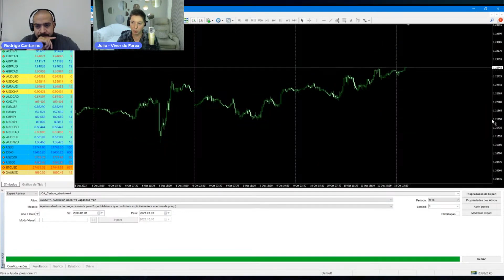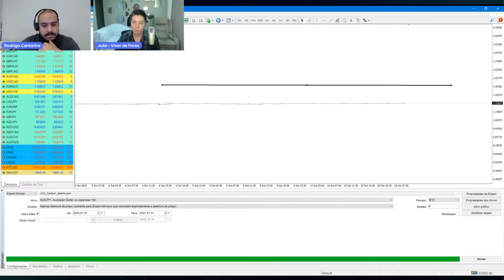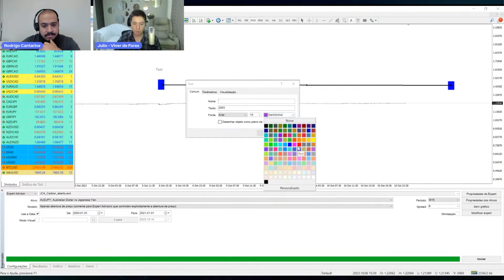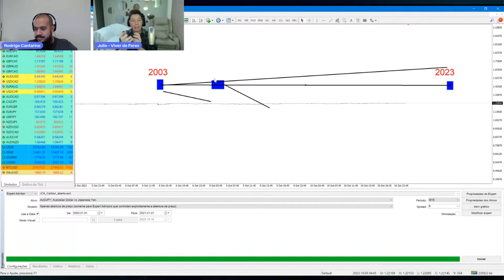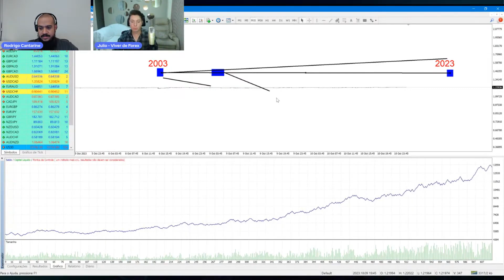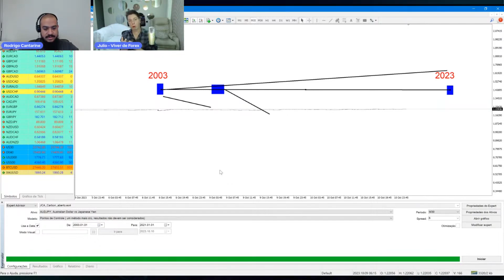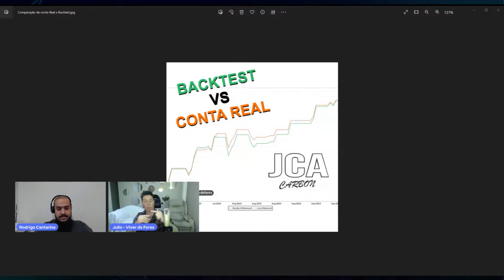Live na íntegra: Um pouco da minha trajetória no mercado financeiro e algo mais...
Essa live foi realizada no canal do meu amigo Rodrigo Cantarine, onde eu pude contar um pouco sobre minha trajetória no mercado financeiro e falar um pouco sobre alguns assuntos interessantes.